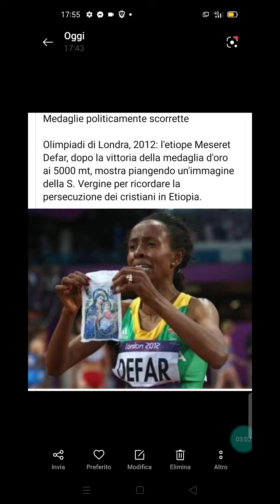I martiri cristiani veri sono solo i nostri, dice la WT